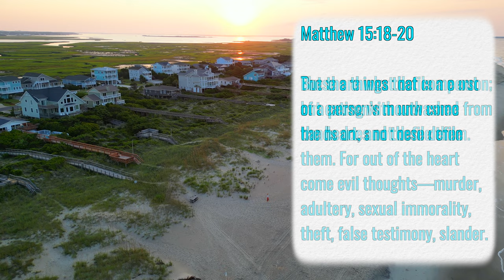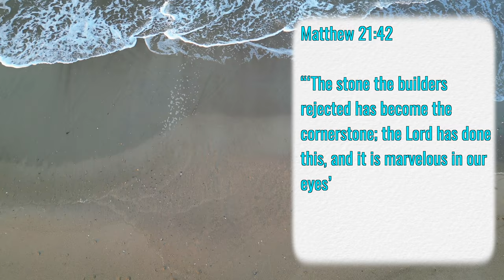Rejects and Remnants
As some churches move to align themselves more closely with their own cultural traditions and prejudices, it is a good time to revisit Jesus interactions with the most respected religious leaders of his day. And, we also need to wrap our heads around how Jesus speaks to a woman Jesus' own culture despised. Let's wade in and consider his answer to this question which Jesus addressed. What really defiles a person? We'll see that it has nothing to do with social position or religious traditions. It is a matter of the heart.

Instruments: Casio WK-6500; koa Ovation Celebrity acoustic-electric guitar
Lectionary: Twelvth Sunday after Pentecost, Year A